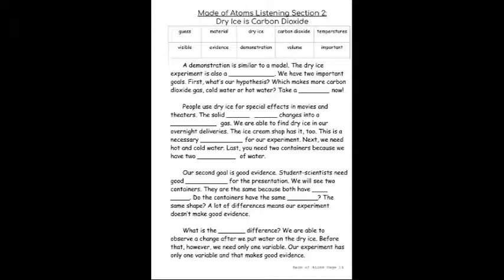Made of Atoms Listening Section 2: Dry ice is carbon dioxide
This is from the Science Conversations Book by Mr Josh and the Upper Room.

Listening Section 2